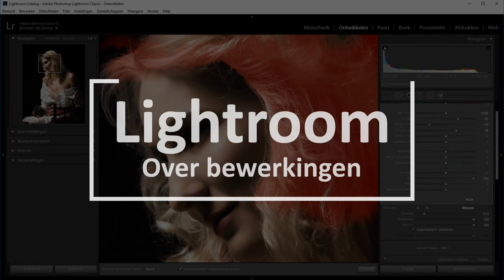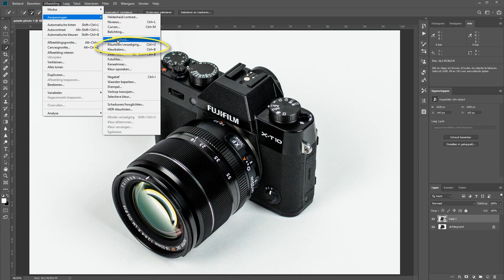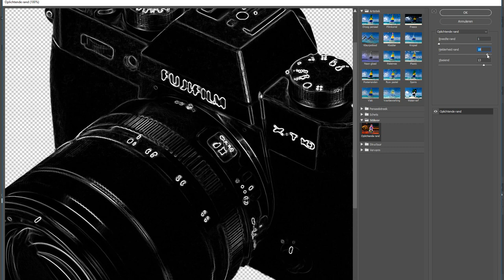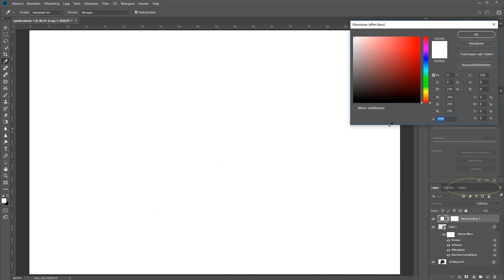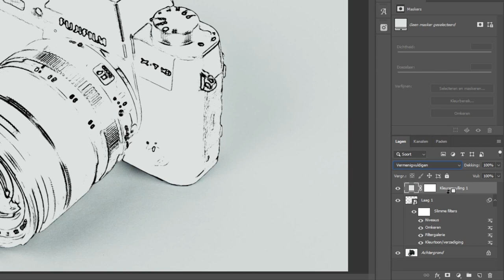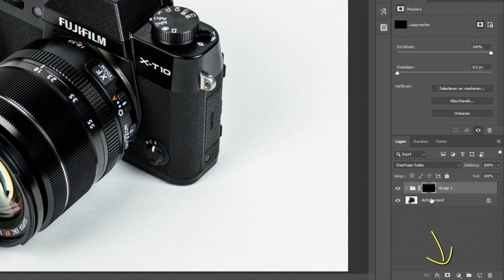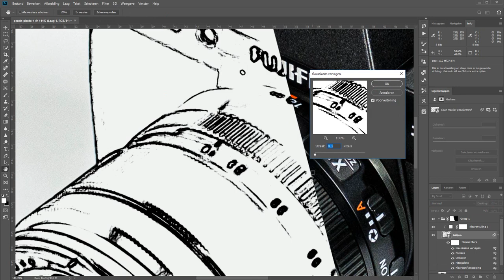Gedeeltelijk lijntekening (Photoshop)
Je kunt een foto omzetten naar een lijntekening. Maar je kunt het ook combineren met je foto. Wat een beetje de indruk wekt dat je onderwerp nog in het ontwerp-stadium is.

In deze film leg ik uit hoe je een lijntekening maakt van je foto en hoe je dat aan het eind zelf kan vermengen met de oorspronkelijke foto.